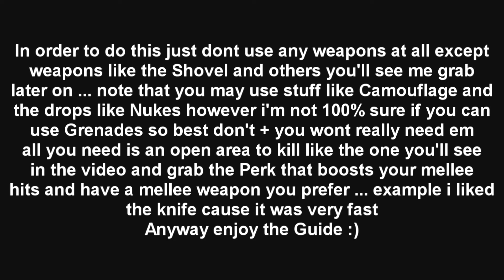Call of Duty WWII : The Shadowed Throne DLC 2 | Ballistics Be Damned Trophy Guide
► Reaper Reborn